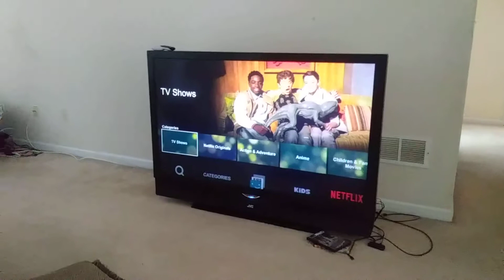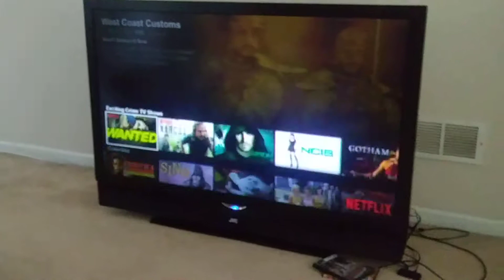Stranger Things 2